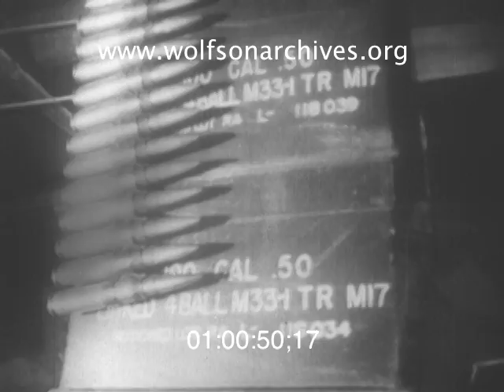The Bay of Pigs Invasion, Seen from Miami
1961: A Secret Army Storms the Cuban Coast

April 17, 1961 is a pivotal day in the complex triangular history of Cuba, Miami and the United States: The day that Cuban insurgents, most gathered and trained in Miami, invaded Cuba at Playa Giron on the Bay of Pigs.

Local television stations were typically not on the ground to cover the secret invasion. Although newsfilm in the Wolfson Archives shows that local journalists were aware that something was happening in the days leading up to the invasion, during the actual event Miami stations gleaned news of the battle  from short wave radio broadcasts while fanning out to cover related events in Miami.

This clip is excerpted from a 1962 WCKT-7 program which looked back on the news events of 1961 and reflects the local focus of Miami newscasts during the Bay of Pigs Invasion.

The Wolfson Archives' free video screening series, REWIND, will devote its screen to the Bay of Pigs Invasion beginning on Tuesday, April 19 and continuing for one month. REWIND screenings take place from noon to 1:30 PM every Tuesday and Thursday in Room 8401 of MDC's Wolfson Campus.